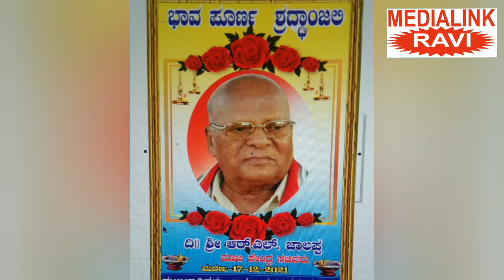R L Jalappa death ಆರ್.ಎಲ್. ಜಾಲಪ್ಪ ನಿಧನ